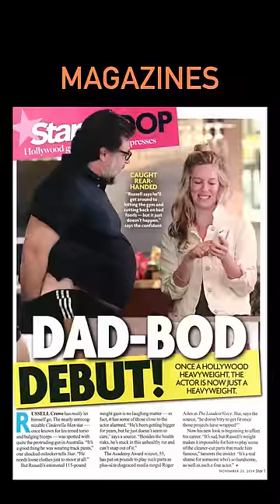this is WHY we grow up with body image issues!!...